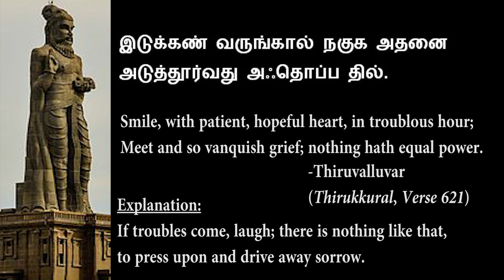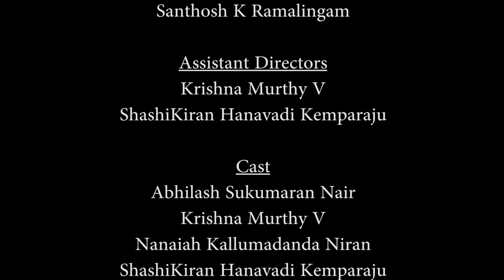Cortisol - English short film about Stress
A short film about stress